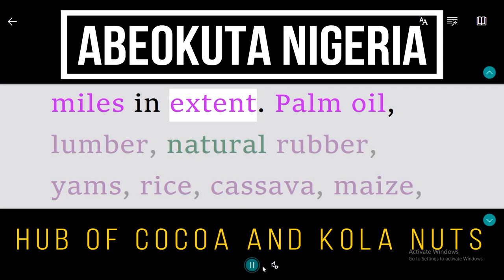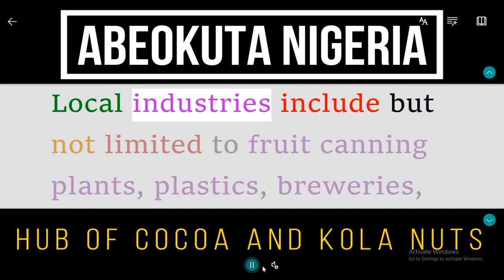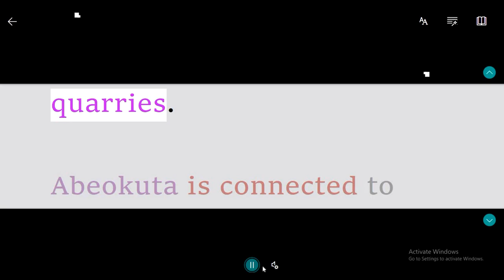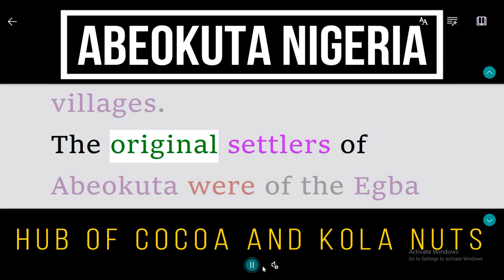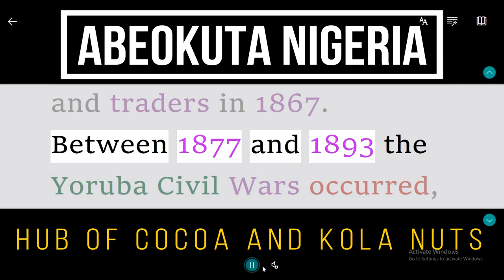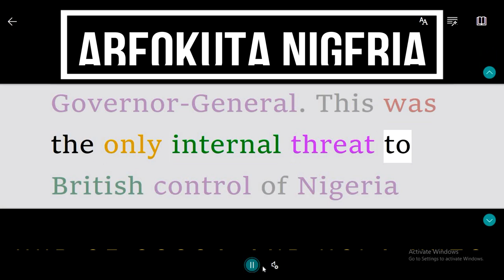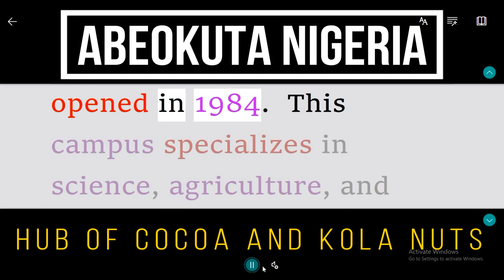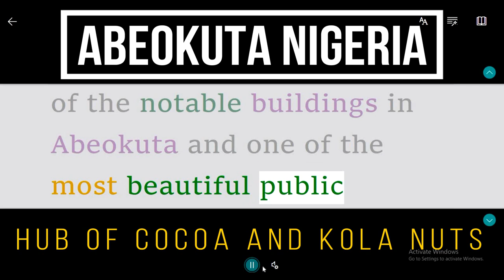Abeokuta Nigeria Home Of Cocoa And Kola Nut History And Documentary Ogun State Nigeria